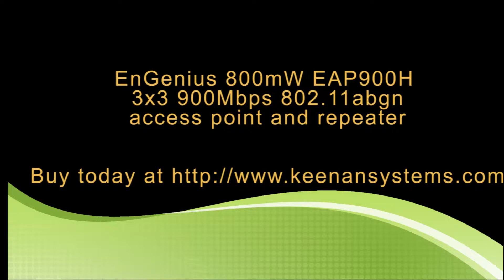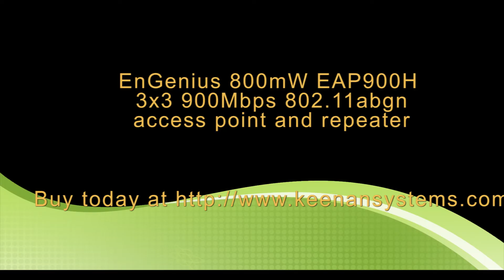Engenius 800mW 802.11abgn EAP900H 3x3 900Mbps AP / Repeater